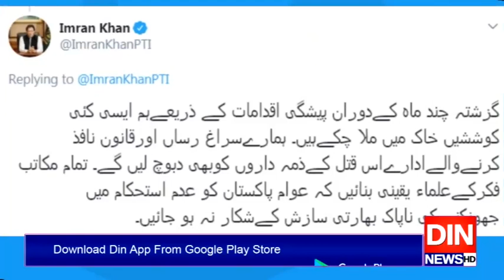وزیراعظم اورآرمی چیف کی مولانا عادل کے قتل کی شدیدمذمت